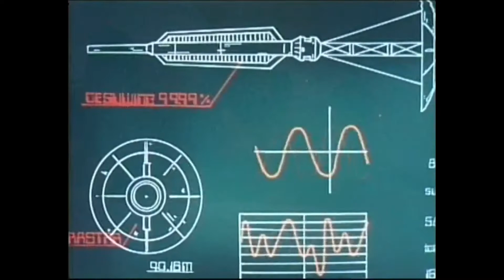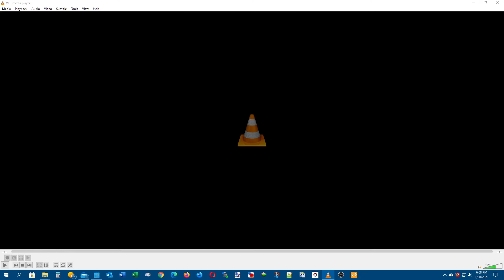Peas in a Podcast Super-God Masterforce e35 Destruction of the Human Race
Two dorks talking about poorly dubbed Japanese cartoons from 30 years ago.